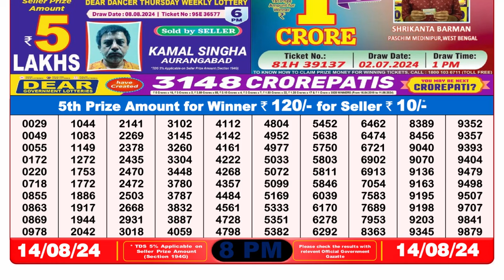Lottery Sambad 8pm Result 14.08.24